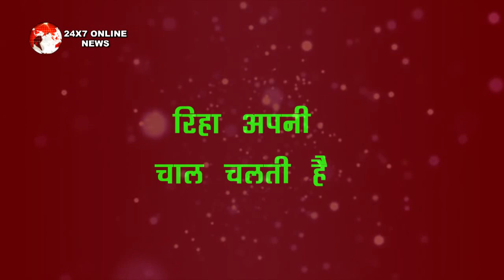KUMKUM || रिहा की इस चाल से रनबीर उगलेगा अपने जज्बात, रिहा के उडेंगे होश